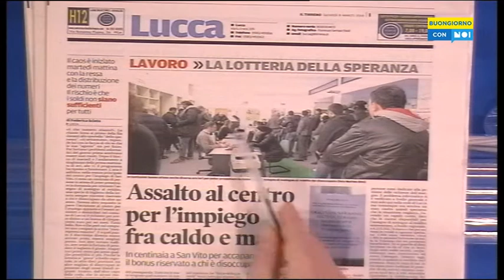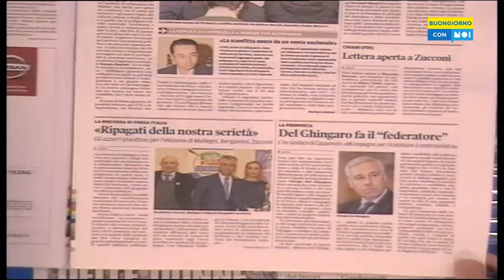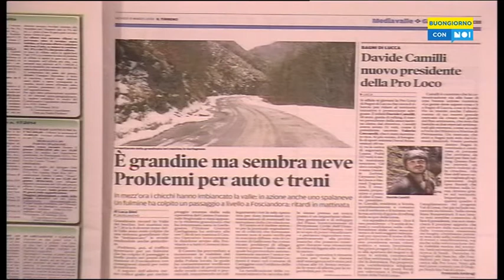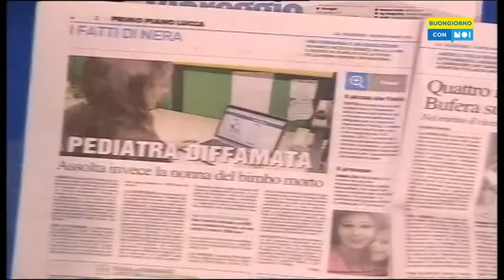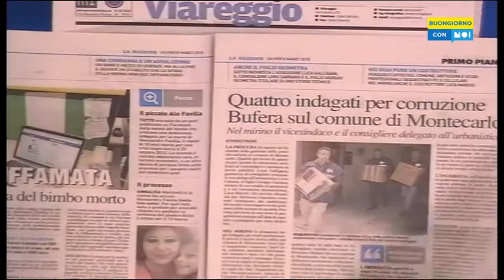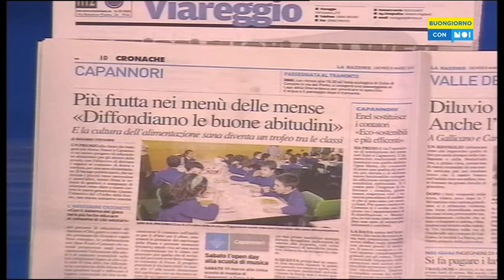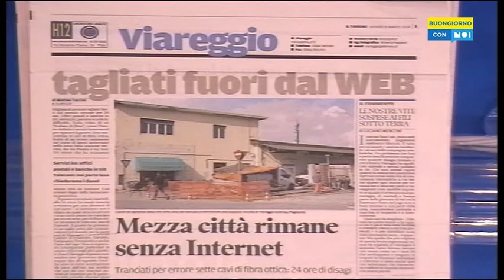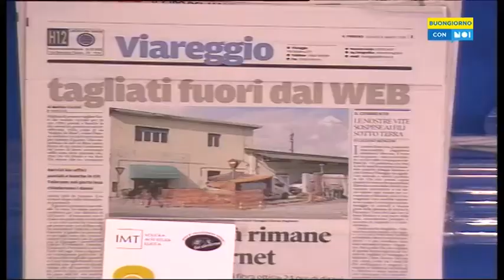Buongiorno con noi 08/03/18 | Ospite Pietro Pietrini